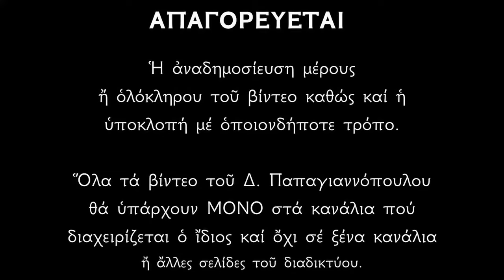Απολυτίκιο Αγίων Παραμόνου και Φιλουμένου - 29 ΝΟΕΜΒΡΙΟΥ | Παπαγιαννόπουλος